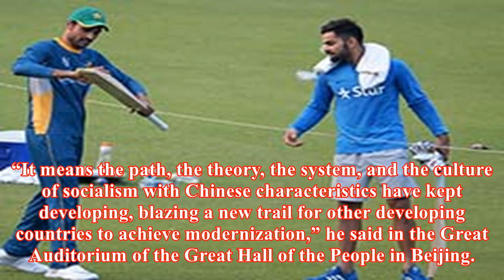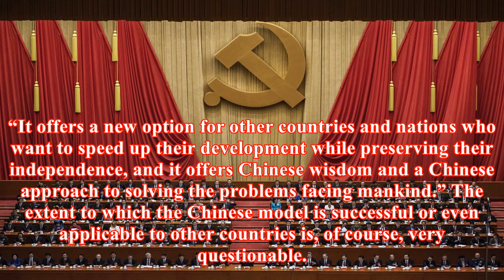Move over, america. china now presents itself as the model ‘blazing a new trail’ for the world.